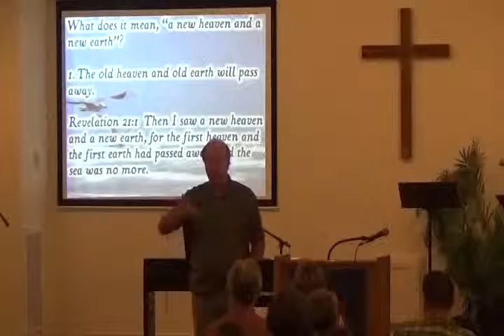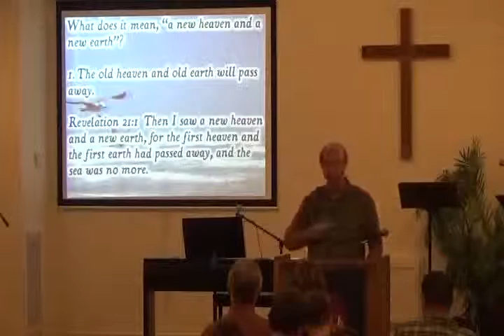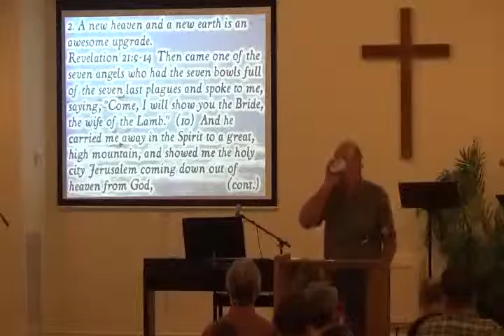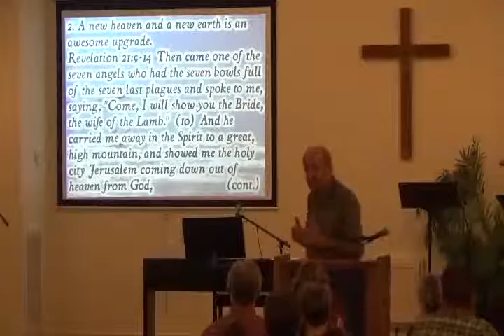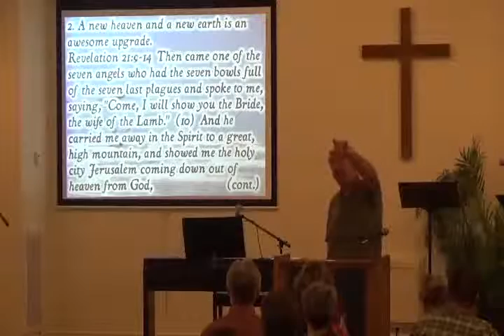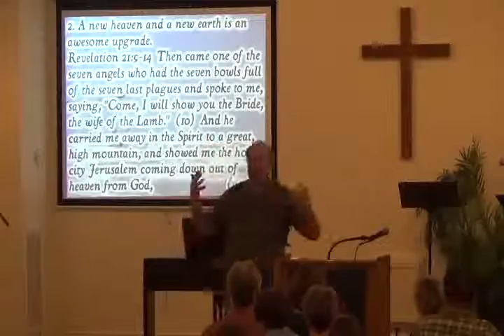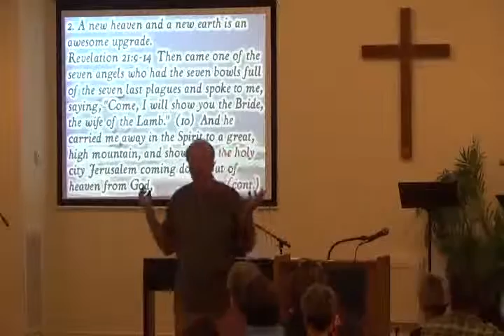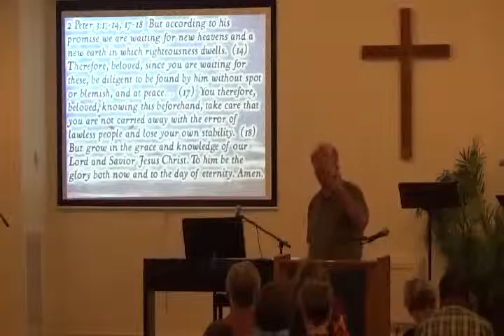Eternity: A New Heaven And A New Earth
May 1, 2016 - What does "a new heaven and a new earth" mean and why is it necessary?